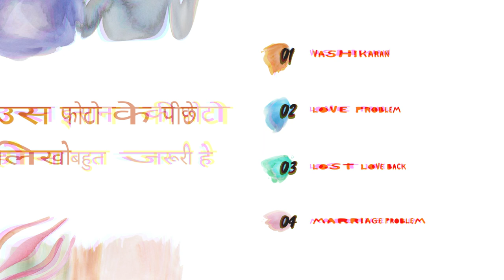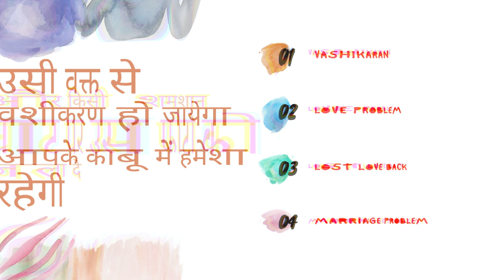लड़कियां आपको देखते ही सम्भोग के लिए उतावली होगी यह लिखकर जेब में रख के अभी